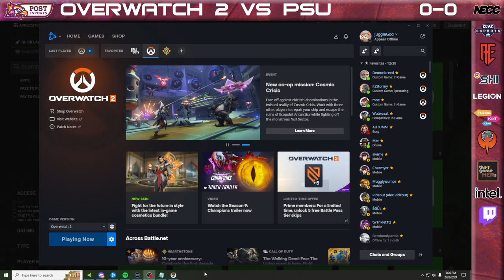Overwatch vs SUNY Plattsburgh ECAC Week 5 Spring 2024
Shoutcaster: JuggleGod
Coach: Fr0sty
Players:
Multikel [Tank]
Vero [DPS]
t0rer0 [DPS]
Ursodiumlvl [Support]
Jojo - C [Support]